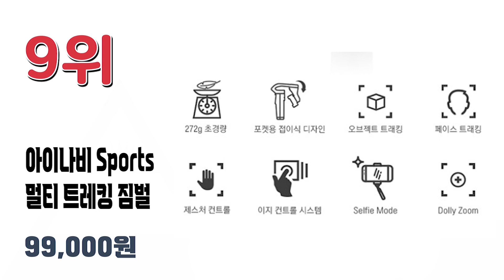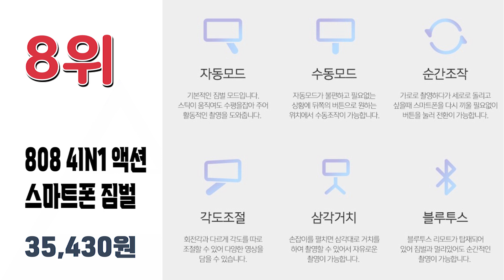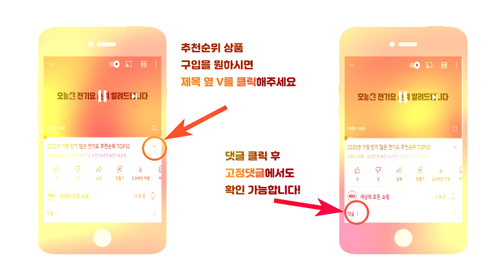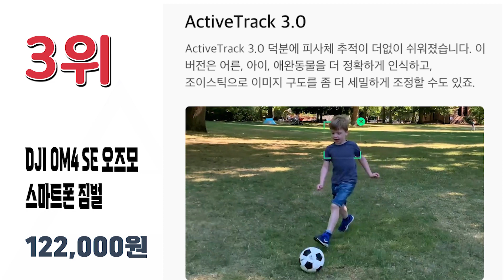2022년 인기 많은 스마트폰 핸드폰 짐벌 추천순위 TOP10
2022년 가장 인기 많은 핸드폰짐벌 추천순위 TOP10입니다.

🔥핸드폰 짐벌 TOP10🔥

10위 넥스트 초경량 미니 3축 짐벌 셀카봉77,620원

9위 아이나비 Sports 스마트폰 멀티 트레킹 짐벌 셀카봉
99,000원

8위 808 4IN1 액션 스마트폰 짐벌 딥블랙
35,430원

7위 슈피겐 블루투스 짐벌 셀카봉 삼각대
45,000원

6위 넥스트 3축 스마트폰 짐벌
89,600원

5위 셀루미 4in1 스위칭 짐벌 무선 블루투스 셀카봉 삼각대
46,750원

4위 루이트 7세대 줌기능 블루투스 짐벌 셀카봉 삼각대 블랙 + 하드케이스
53,800원

3위 DJI OM4 SE 오즈모 스마트폰 짐벌
122,000원

2위 오아 셀카프로 짐벌 블루투스 셀카봉 삼각대
44,330원

1위 DJI 오즈모 모바일 짐벌 OM5
195,000원